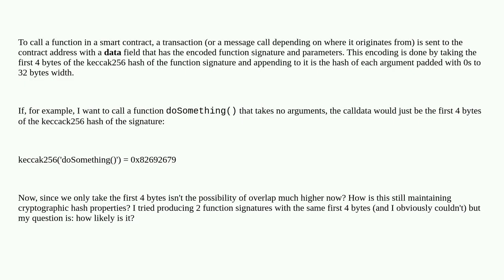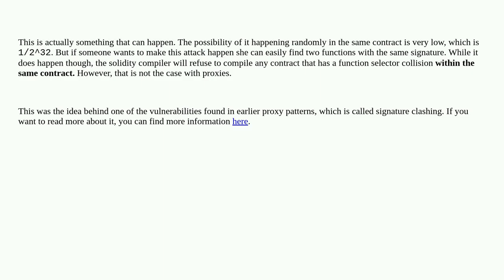calldata ambiguity - likelihood of hash collision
A special thanks goes out to the community

  calldata keccak hash